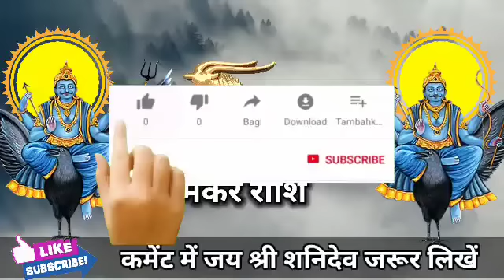मकर राशि वालों 29 अगस्त शनिअमावस्या कोई कितना भी जिद करें यह 1 चीज किसी को मत देना। Makar Rashi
मकर राशि वालों 27 अगस्त शनिअमावस्या कोई कितना भी जिद करें यह 1 चीज किसी को मत देना। Makar Rashi